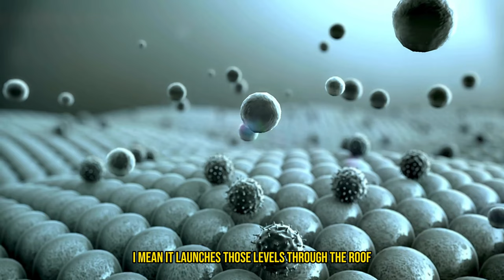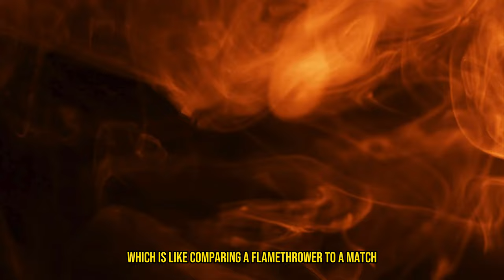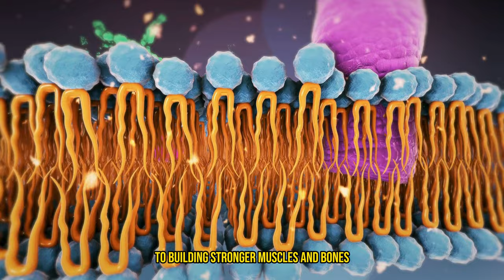Unlocking Sprint Training's Incredible Health Benefits!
Dive into the transformative world of sprint training and discover the science-backed health benefits that can elevate your fitness game. Learn how sprinting boosts metabolism, improves cardiovascular health, and enhances muscle tone in this essential guide. 🏃💪

✨ From beginner tips to advanced techniques, we've got everything you need to safely add sprinting to your workouts and witness incredible health transformations.